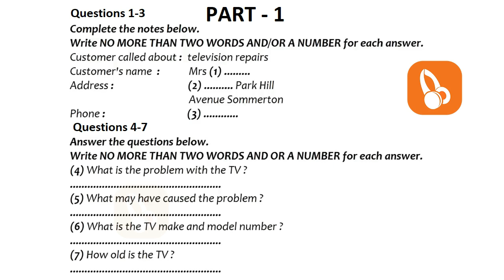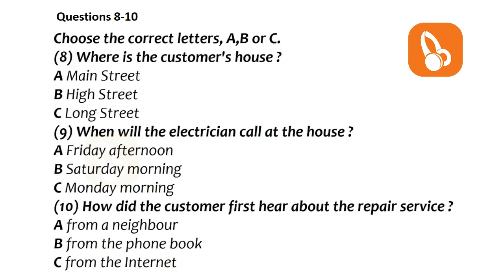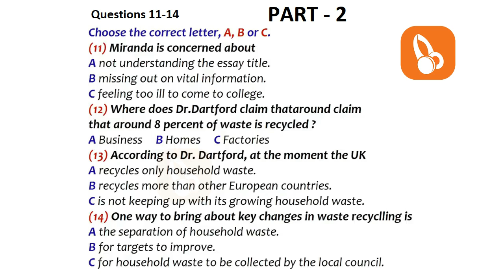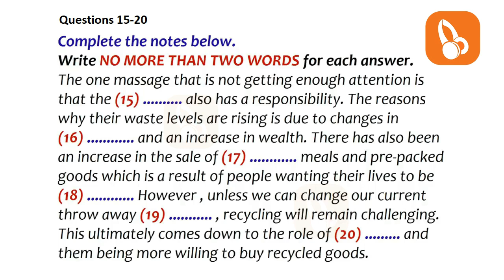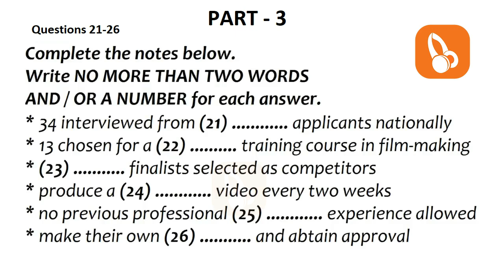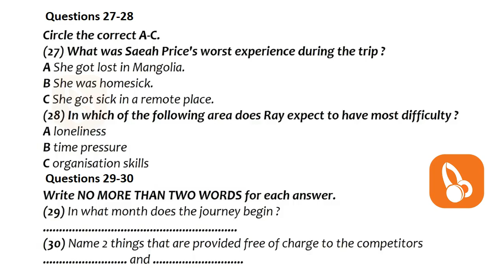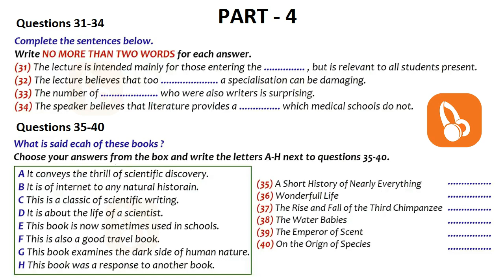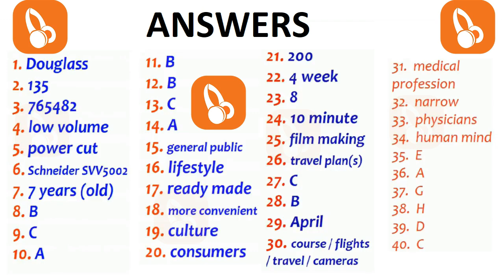BRITISH COUNCIL IELTS LISTENING PRACTICE TEST 2024 | 21.09.2024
In this video, we share BRITISH COUNCIL IELTS LISTENING PRACTICE TEST 2024 | 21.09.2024. a list of 40 questions that will help you prepare for the IELTS Listening test.

IELTS listening
IELTS exam practice
listening new
practice test
IELTS listening
IELTS exam practice
listening new
IELTS 2023
IELTS listening
listening practice
IELTS listening
IELTS exam
listening new
IELTS preparation
the ielts listening test 2023
practice listening
NEW BC IELTS LISTENING PRACTICE TEST 2024  WITH ANSWERS | 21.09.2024